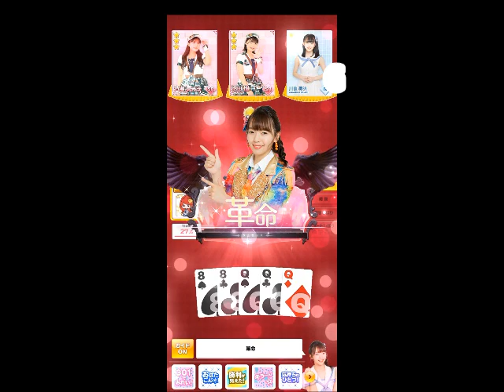SKE48の大富豪はおわらない！髙畑結希編 61-65